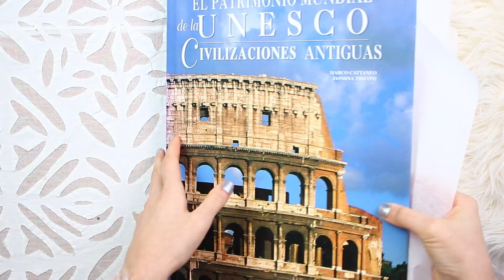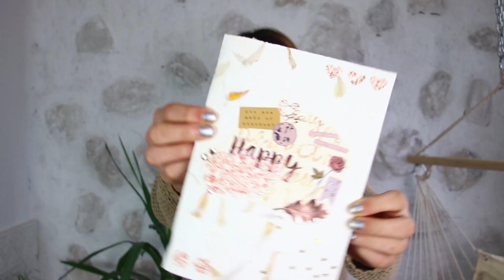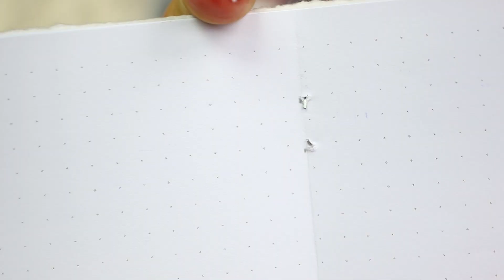5 DIYs en 5 minutos!😍 Ideas para hacer cuando estás aburrido😪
DIYs contra el aburrimiento🙈 - DIY camiseta, cojín, funda del móvil, pulsera y libreta  - FÁCIL, RÁPIDO y BARATO - Ideas perfectas para regalar (o para nosotros mismos)😋

Hola a todos y bienvenidos un día mas a canal!!! En el vídeo de hoy os traigo 5 DIYs para hacer cuando estamos aburridos o para regalar a amigos, familiares o conocidos.

29.000 gracias💕 SOIS GENIALES!

Espero que os guste el vídeo😉😉 Os leo en los comentarios🙈